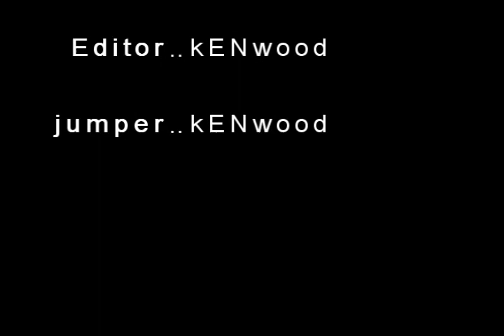kENwood Hide'n'Seek minimovie